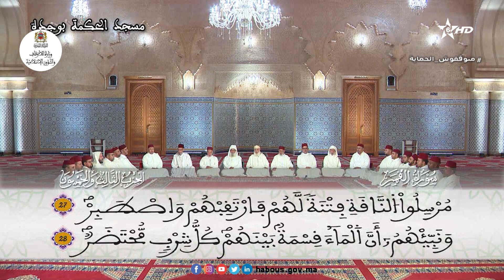الحزب 53 قراءة جماعية بمسجد الحكمة - وجدة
الحزب 53
"قال فما خطبكم أيها المرسلون"
 قراءة جماعية بمسجد الحكمة - وجدة